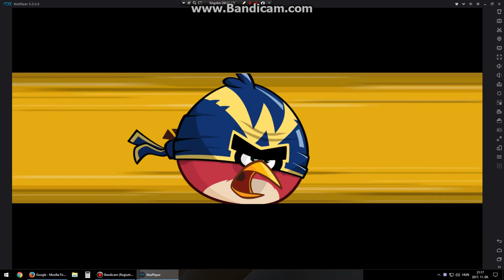Angry birds friends level 6 2017.11.09.